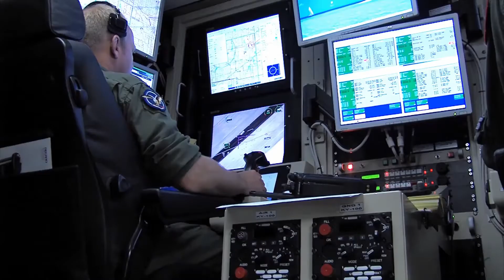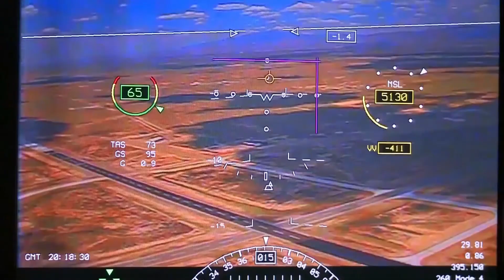US AIR FORCE UAV's RQ-1 Predator RQ-4 Global Hawk MQ-9 Reaper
Since the conception of remotely piloted aircraft in the 1940s, remarkable Airmen have pushed the limits to ensure success.

We must inspire Airmen of tomorrow to recognize unmanned systems as mission critical and to understand that their roles will continue to expand as we work to define their place in modern warfare.